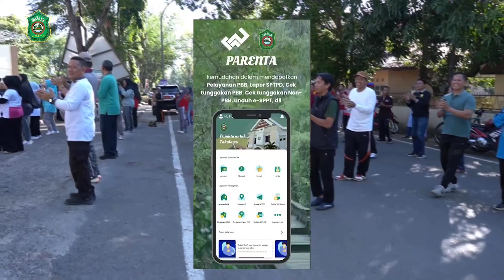Gebyar ASN Digital QRIS & Senam Sehat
Ayoo..Masyarakat Takalar, Senam Sehat setiap Hari Jumat di Alun2 Lapangan Makkattang Dg Sibali Kabupaten Takalar.

jangan ki lupa bayar Pajak ta Melalui Aplikasi "PARENTA" Pajak Terintegrasi Online Takalar